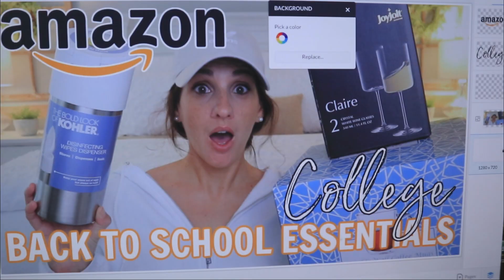SO MANY ISSUES I CAN’T KEEP UP | MAJOR UPDATES